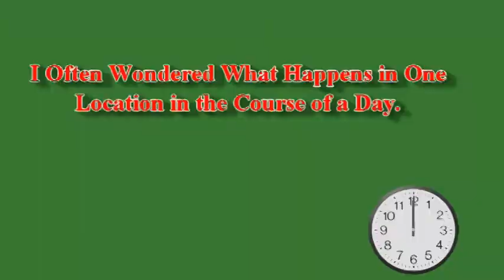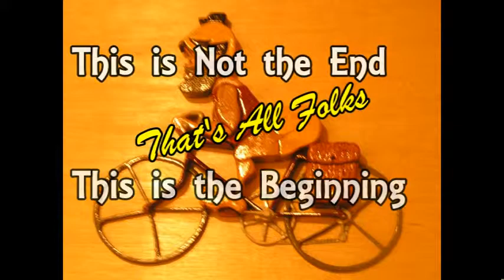On This Spot Series: Honesty Lane Lagoon Alligator Attempts to Attack a Passing Deer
On This Spot Series: Honesty Lane Lagoon-1

I often wondered what happened in one location in the course of a day. I set up cameras in a few location on Honesty Lane Lagoon, Sun City, Bluffton SC. You will see how an alligator spends its day. Alligator attempts to  attack a passing deer, and on another day the alligator permits a Great Heron to hunt for it food, on the lagoon. I do this for the health of it. Join me if you dare.